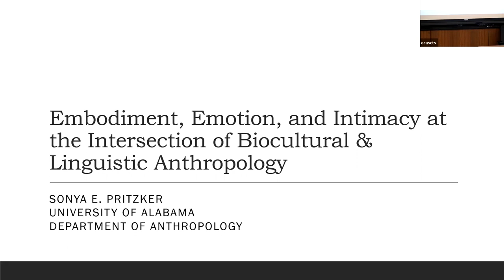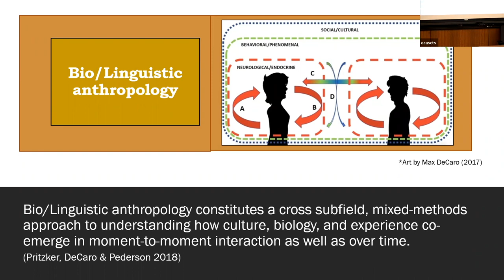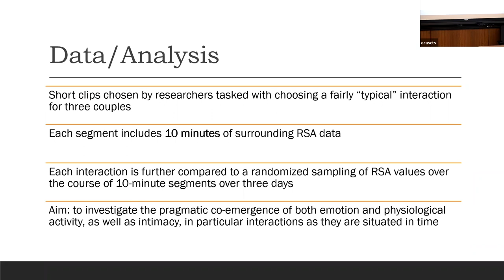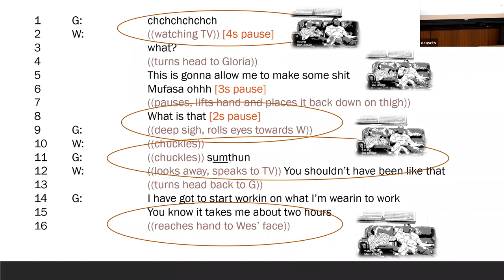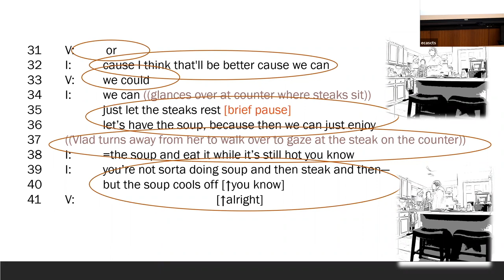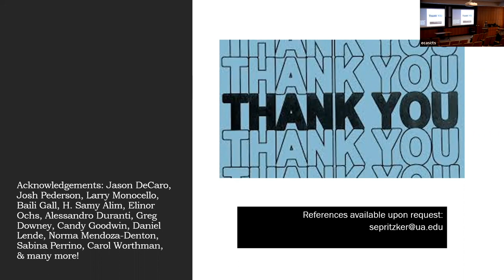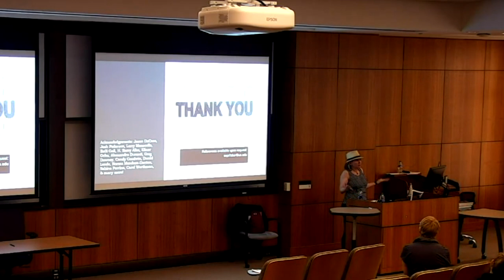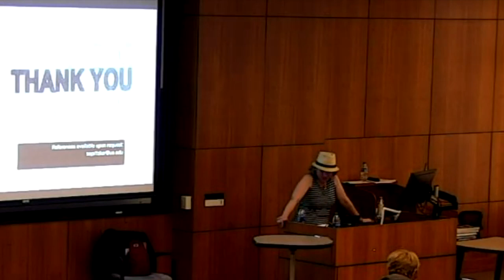Sonya Pritzker | CMBC Lecture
Sonya Pritzker | Anthropology | University of Alabama

"Embodiment, Emotion, and Intimacy at the Intersection of Linguistic and Biocultural Anthropology"

Drawing upon data from an ongoing ethnographic study of embodiment and emotion in everyday interaction among cohabitating couples in the U.S., this presentation engages with key theoretical and methodological questions involved in conducting ethnographic research at the intersection of linguistic and biocultural anthropology. My discussion, specifically, focuses on video-recordings of naturally occurring interaction in couples’ homes alongside time-matched psychophysiological data on moment-to-moment shifts in each partners’ respiratory sinus arrhythmia (RSA) —an aspect of heart rate variability (HRV)—gathered with a mobile impedance cardiography device (Mindware Technologies, Ltd. Westerville, OH). In analyzing video data, I demonstrate how the theories and methods of linguistic anthropology complicate a quantitative approach to emotion-in-interaction that often hinges upon the identification of specific, discrete “emotions” and/or designation of particular interactions as either “conflict” or “agreement” (see, e.g., Gottman & Driver 2005, Cribbit 2013, Han et al. 2021). Emphasizing the co-emergence of emotion-in-interaction, this talk thus foregrounds the multimodal ways in which talk-in-interaction constitutes an intersubjective, embodied process of co-operative action as people variably orient to being co-present with one another in any environment (Goodwin 2018). Asking how couples’ RSA values, as quantitative data, might complement and/or productively complicate rather than “reduce” such an analysis, this talk thus centers the question of how we might unsettle the binary between quantia and qualia in ethnographic research more broadly (Shweder 1996).